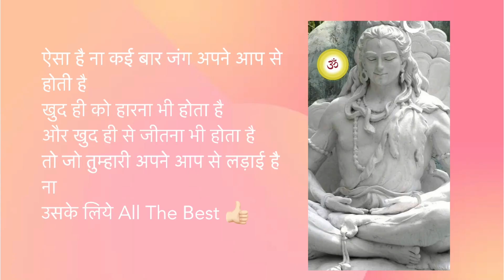Gents V-Neck Sweater Knitting Tutorial Part 3 || Sweater Ki Bunai || How to Knit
Hi Everyone,

Friends, Aaj hum Gents V-Neck full sweater (Size XL-XXL) Ka final part jismain hum aaj sleeves ki bunai karna sikhenge, sath hi V-Neck border ki bunai bhi sikhenge aur sath hi sweater ki silai karna sikhenge, I hope aap sabhi ko video pasand aayega aur bunai easy bhi lgega.

3:Baby Kitty Cap Knitting Newborn -3.5 Year || Cat Cap Hat || Billi Wali Topi || Topi Design ||Bunai

This channel is just like my second home so please be respectful and polite to my work, me and to others. Be nice, spread love, creativity and do help to each other, share your ideas, tips and tricks to me. I would love to read comments but i do not tolerate any kind of rude and irrelevant ones.
if these rules are not followed, the comment will be deleted and user will be blocked.
Thank you for respecting me and my work.

Musician: Xuxiao